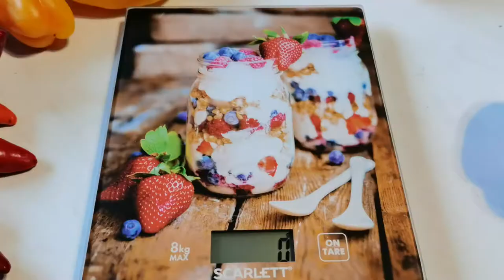Овощная смесь для супов, рагу и пиццы - заморозка овощей на зиму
Каждый год делаем такую смесь овощей на зиму. За основу берем красный, желтый и зеленый перец, добавляем цветную капусту, лук порей. Можно использовать и другие овощи, которые вам необходимы для приготовления того или иного блюда. Данная смесь облегчает приготовление блюд, убыстряет сам процесс готовки и очень полезная и вкусная!